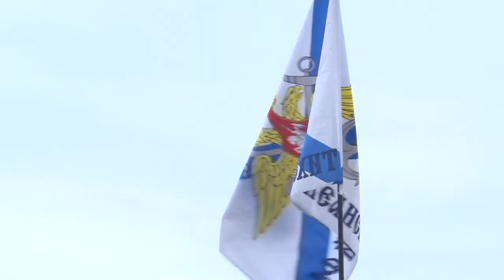«Победный заплыв» собрал во Владивостоке около 100 участников